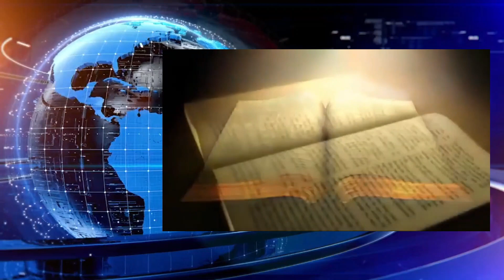RELFEXIÓN: RESTAURAD@S para RESTAURAR Isaías 60:1/ Apóstol MarceloParrella